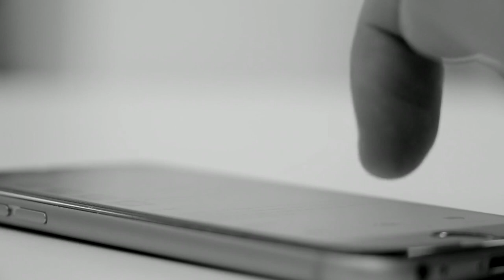খেলা ছেড়ে দেওয়াই মানেই জীবনের আয়ু ফুড়িয়ে যাওয়া tamim iqbal khela chere deya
অবসর ভেঙে আরও একবার আন্তর্জাতিক ক্রিকেটে প্রত্যাবর্তন করছেন তামিম ইকবাল। জানা গিয়েছে, আগামী এশিয়া কাপে তিনি আবারও টাইগার বাহিনীতে যোগ দেবেন। প্রথম আলো'য় প্রকাশিত একটি প্রতিবেদন অনুসারে, বাংলাদেশের প্রধানমন্ত্রী শেখ হাসিনার মধ্যস্থতায় তামিম আবারও জাতীয় ক্রিকেট দলে ফেরার সিদ্ধান্ত গ্রহণ করেছেন। তবে আপাতত মাস দেড়েক তিনি বিশ্রামে থাকবেন।
তামিম ইকবাল,
তামিম ইকবাল ও তার স্ত্রী,
তামিম ইকবাল এক হাতে ব্যাটিং,
তামিম ইকবাল লাইভ,
তামিম ইকবাল সেঞ্চুরি,
তামিম ইকবাল ব্যাটিং,
তামিম ইকবাল বোলিং,
তামিম ইকবালের জীবন কাহিনী,
তামিম ইকবালের বাড়ি কোথায়,
তামিম ইকবাল ধারাভাষ্যকার,
তামিম ইকবালের সেঞ্চুরি,
তামিম ইকবাল খেলা,
তামিম ইকবাল ইনজুরি,
তামিম ইকবাল psl,
তামিম ইকবাল খান,
তামিম ইকবাল আইপিএল,
তামিম ইকবাল ৬ বলে ৩০ রান,
তামিম ইকবাল bpl,
bpl তামিম ইকবাল,
cricket tamim,
তামিম ইকবাল ipl,
তামিম ইকবাল psl 2023,
psl 2023 তামিম ইকবাল,
tamim iqbal cricket,
tamim 100,
tamim t20 retirement,
cricket tamim iqbal